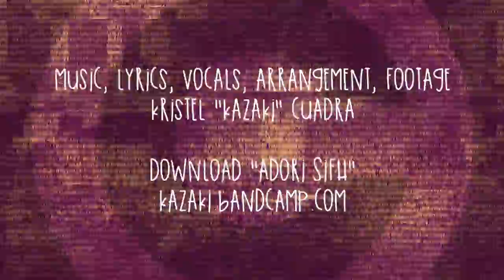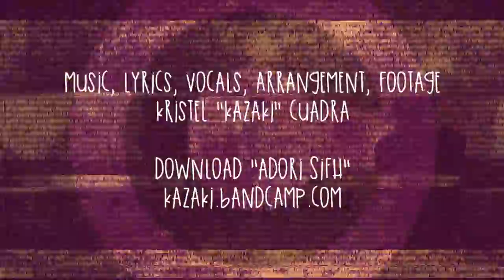[Official PV] His Valentine Ain't The One [Adori Sifh]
Track 12 from my album, "Adori Sifh".

Adori Sifh (Radio Fish) is a multi-genre, 21-track album produced at a span of 7 months. It comprises a variety of styles based from popular culture, radio plays, mainstream media, social issues, and janitor fishes.